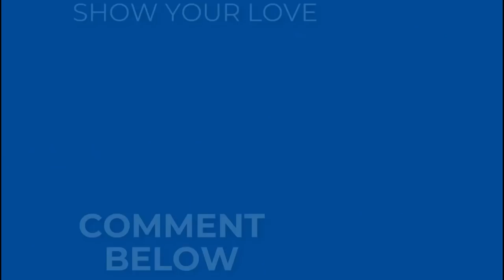Post Bacc or Caribbean Medical School?